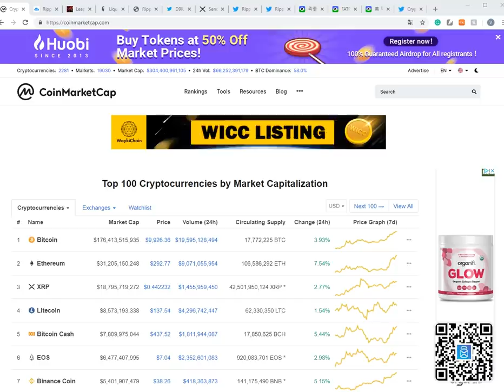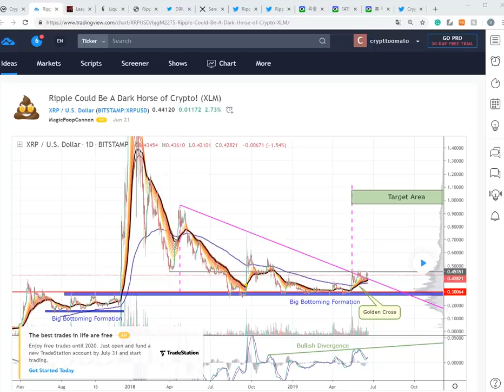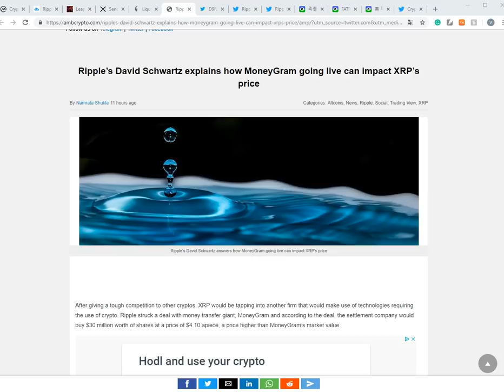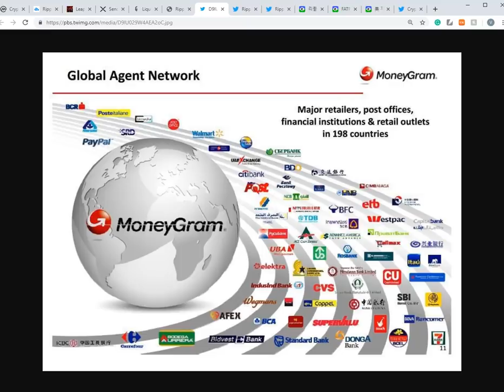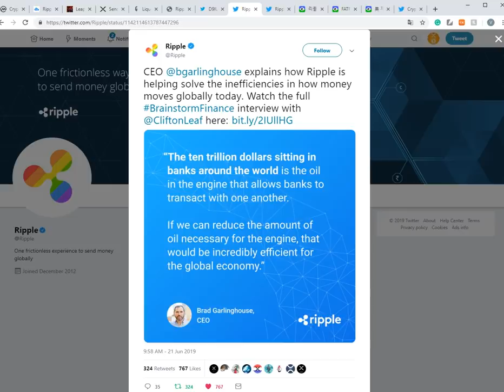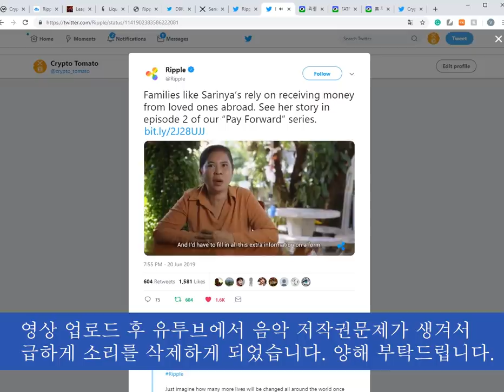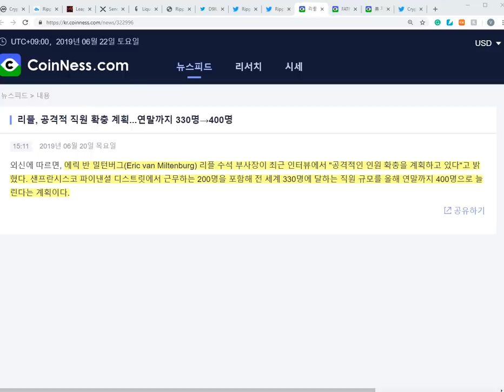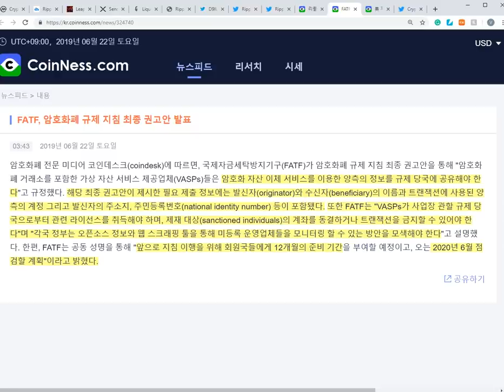리플XRP) "SBI Remit Runs on Ripple!" 새로운 파트너십, 리플사 공격적인 확장 등 소식들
주소:  rEb8TK3gBgk5auZkwc6sHnwrGVJH8DuaLh

이더리움: 0x7842de83d904abf062449ef24a0af5abd955d2b5

비트코인: 1LcxLkR3XPz4FcVwc8Q5FGMDHwicyvyvsR

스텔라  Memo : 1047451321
    주소 : GAHK7EEG2WWHVKDNT4CEQFZGKF2LGDSW2IVM4S5DP42RBW3K6BTODB4A